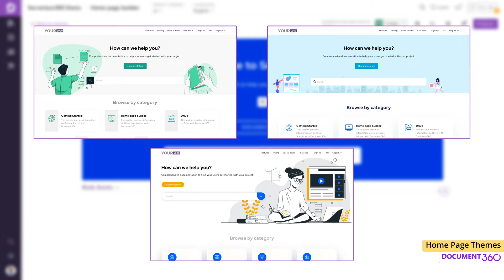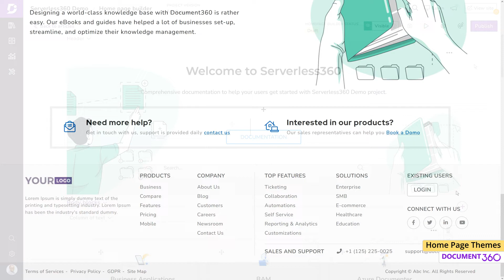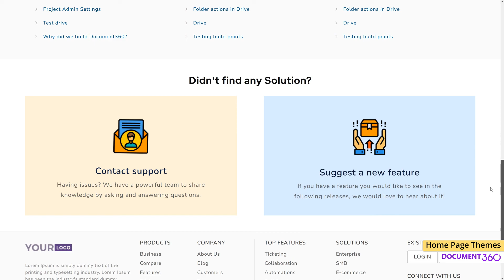How to design a theme for your knowledge base homepage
Utilize the new Document360 themes that help you to create a knowledgebase, user guide, user manual or internal wiki with ease.  Now you can customize the look and feel of your knowledge base with just a few clicks.

𝐀𝐜𝐜𝐞𝐬𝐬𝐢𝐧𝐠 𝐇𝐨𝐦𝐞 𝐩𝐚𝐠𝐞 𝐭𝐡𝐞𝐦𝐞𝐬:

1. From the knowledge base portal, go to Documentation → Home page builder → Themes icon on the top right

2. The Themes blade window appears on the right

3. Hover over the desired theme and click Activate

You can preview it by clicking the Preview button to view a static preview of the theme.

Chapters:
0:00 Homepage Builder
0:30 Homepage Themes
1:20 Customize Theme